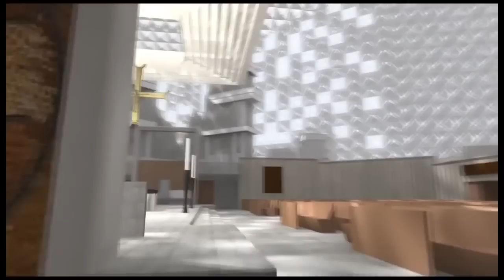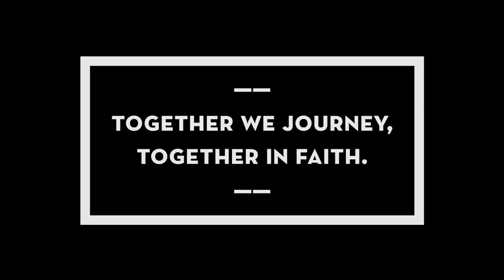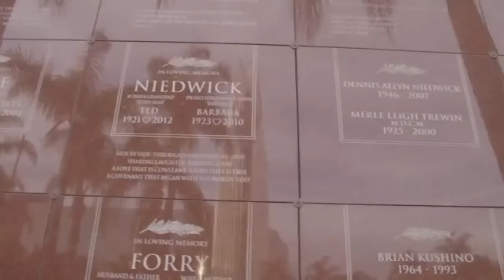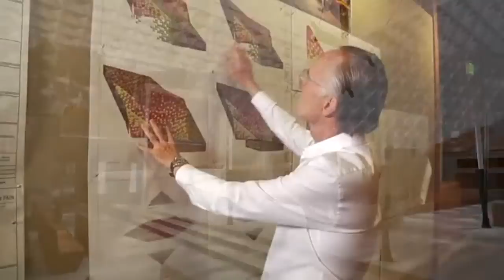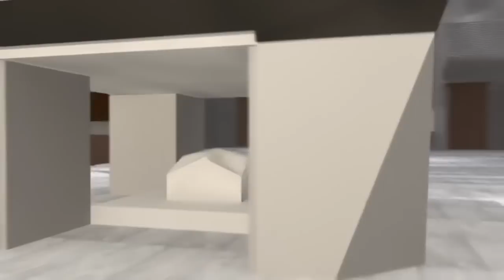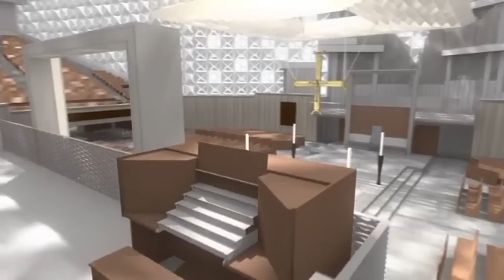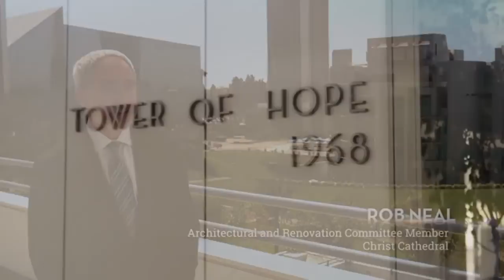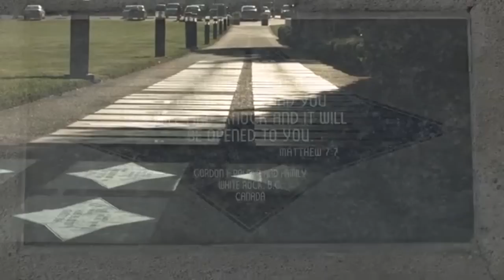Christ Cathedral Transformation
The  Diocese of Orange details its plans for the transformation of  the Crystal Cathedral campus  into Christ Cathedral.